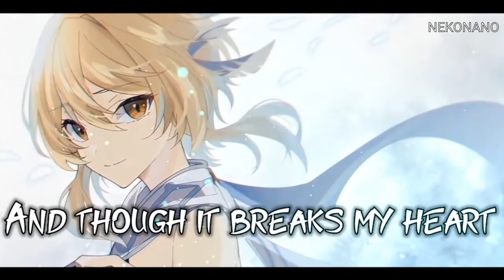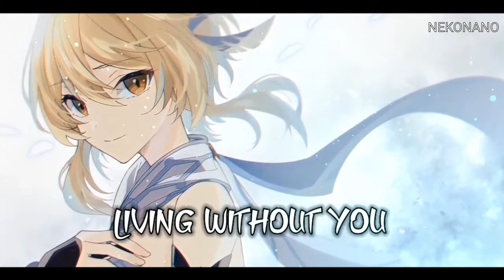Nightcore Collaboration - Hanya Rindu (ENGLISH + INDONESIAN)『Switching Vocals』Lyrics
♬Song info♬

Lyrics:

Saat ku sendiri
ku lihat foto dan video
Bersamamu yang tlah lama kusimpan
And though it Breaks my heart
Seeing pictures of myself with you
But we know
Those moments are gone

Ku ingin saat ini engkau
ada di sini
I still remember
the way you smile
laughing with me
Walau hanya sebentar
Tuhan tolong kabulkanlah

This can′t be reality
My heart is still holding on
Hati ini hanya rindu
I tried it all
But still I listen for you call
It so hard to find my way
living without you
Namun semua
Berbeda
Sulitku menghapus kenangan bersamamu

I kept on wishing that you
could be back here beside me
Tertawa bersamaku seperti dulu lagi
I give it all for a chance
Please God give us one moment back

Bukan diri ini tak terima kenyataan
And my heart is missing you
(Hanya rindu)
Kuingin saat ini engkau ada disini
(Here beside me)
(Laughing with me)
Bukannya diri ini
tak terima kenyataan

And the video will be taken down immediately